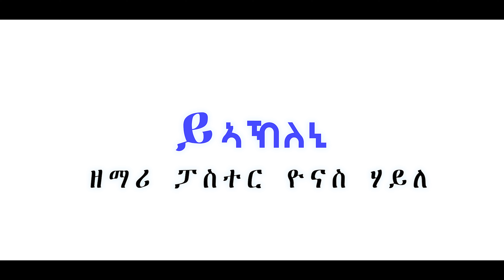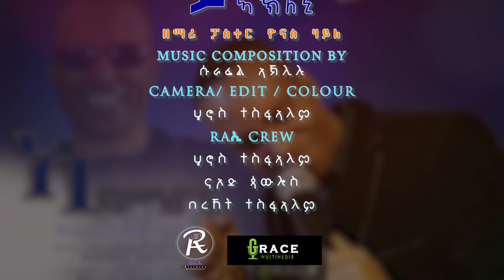ይኣክለኒ pastor singer yonas haile GRACE MULTIMEDIA